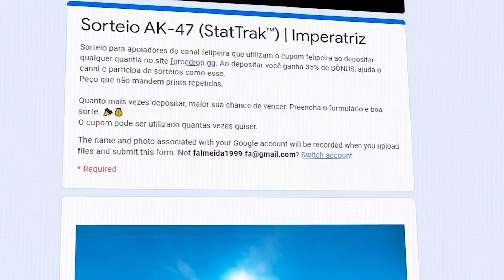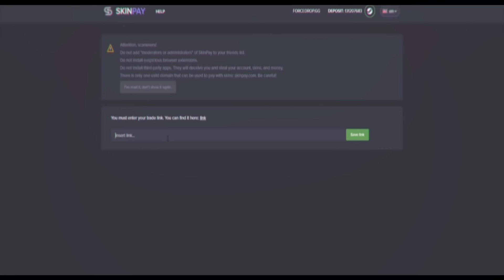joguei CS:GO com o BOB 13 da BATALHA da ALDEIA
→ Use o código: Felipeira e ganhe 35% de bônus

📷: fe.lipeira
🐦: fe_lipeira